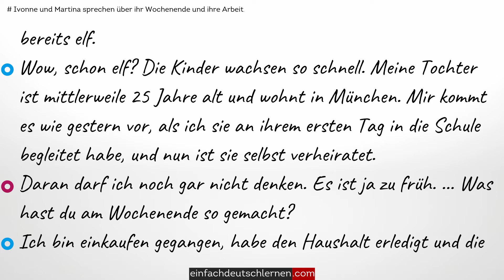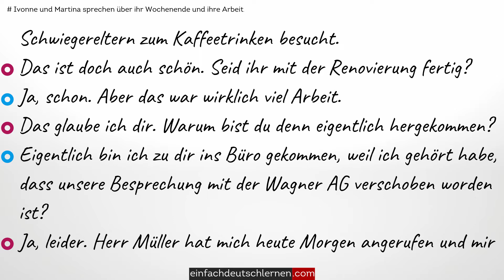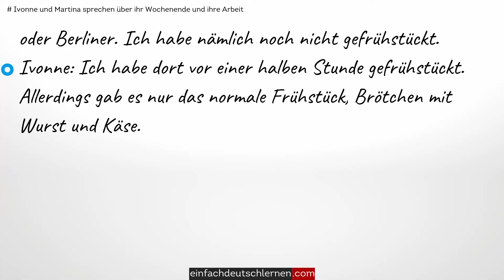EINFACH DEUTSCH | #7 Ivonne und Martina sprechen über ihr Wochenende und ihre Arbeit.